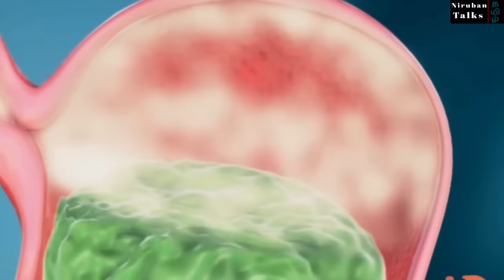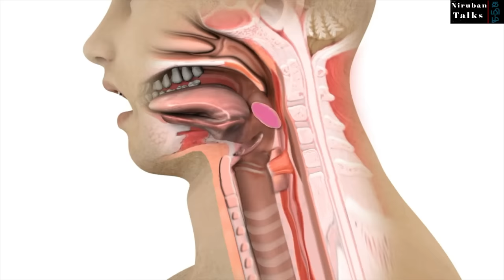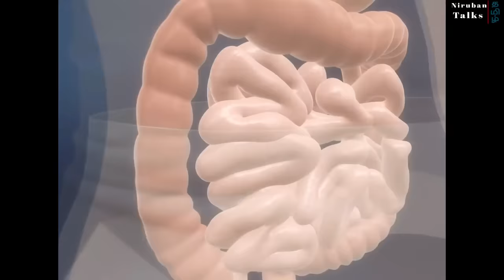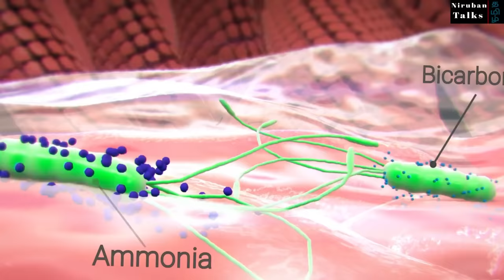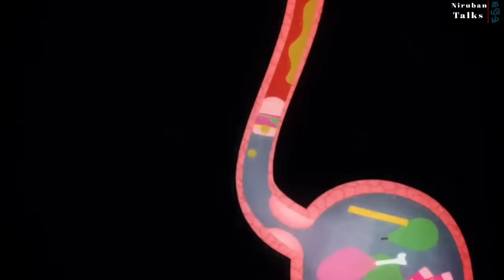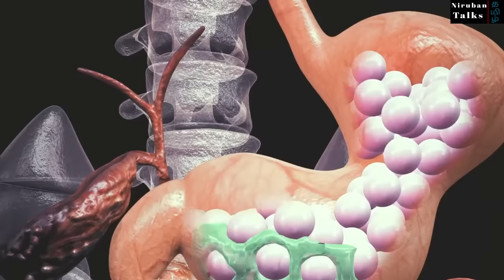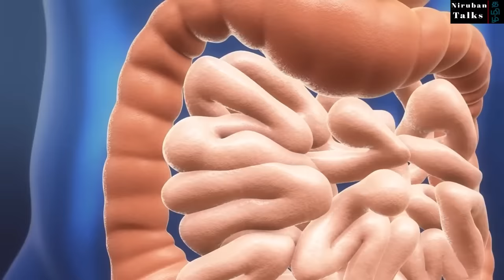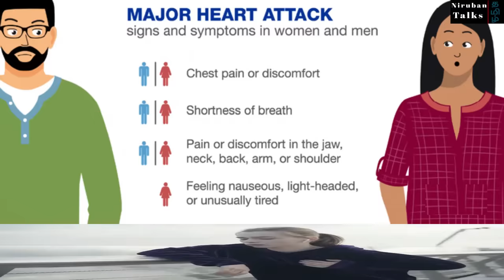Gastric Problem Explained in Tamil | Gastric Causes, Symptoms, Treatment How to Cure Gas Pain